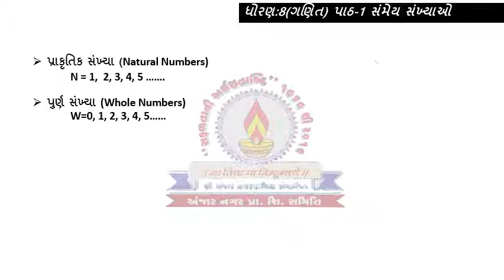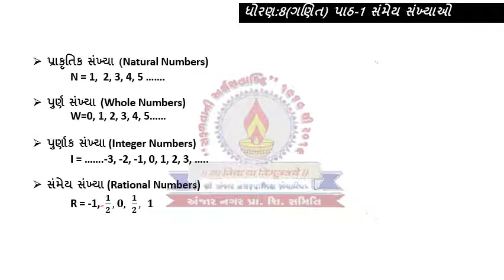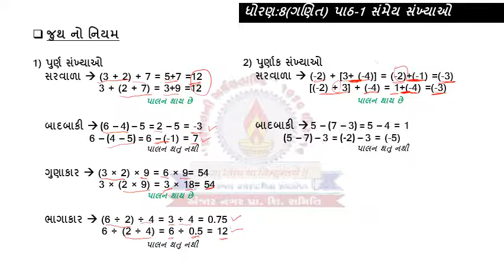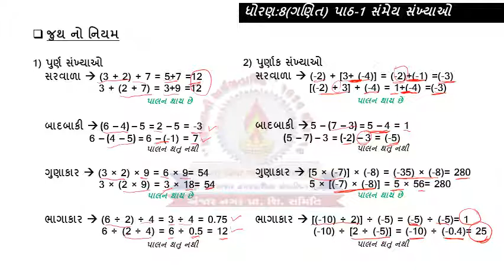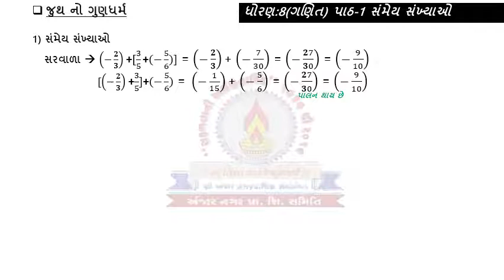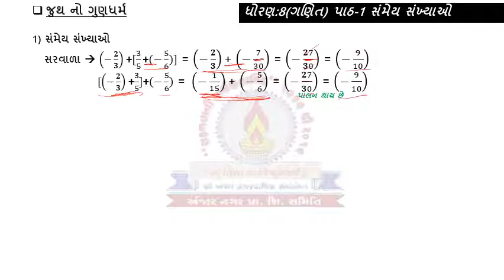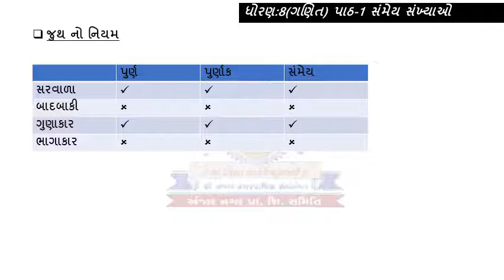STD 8/SEM 1/MATHS/પ્રકરણ 1/સંમેય સંખ્યા (સંખ્યા ૫રીચય અનેે ગુણઘર્મો)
ધોરણ 8,
ગણિત
પ્રકરણ 1
સંમેય સંખ્યા
 રજૂઆત -- પાયલ બેન નિમાવત